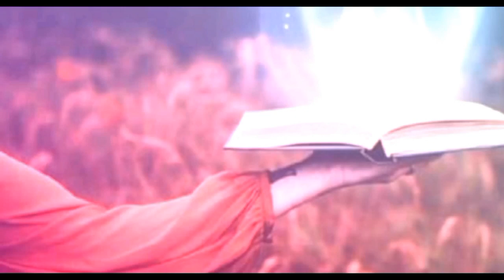sargodha Jhal Chakian 92 mor husband killed his wife |sargodha 92 mor par shohar ny biwi ko mar dala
1) sargodha 92 mor per shohar ny biwi ko mar dala
2) sargodha jhal Chakian
3) 92 mor shohar ny biwi ko mar dala
4) sargodha 92 mor news
5) sargodha husband killed his wife
6) sargodha
7) 92 mor news
8) zaki peace4world